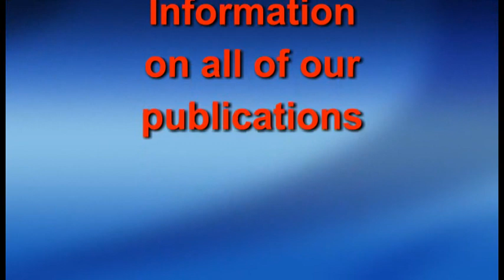Jazz Zone Together - Episode 31 - Featuring Lou Fischer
Dick Dunscomb conducts a detailed interview with noted educator and co-founder of tje Jazz Education Network (JEN). Learn about his early years and how he arrived as one of the leading bass players and educators in this country.